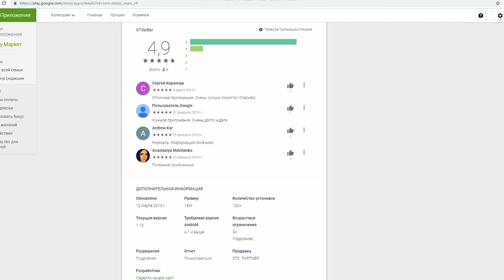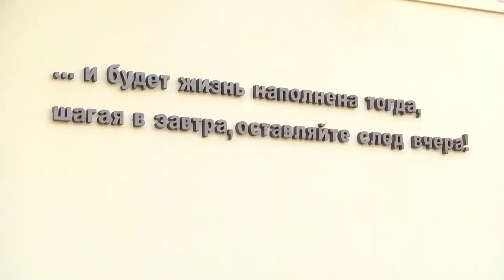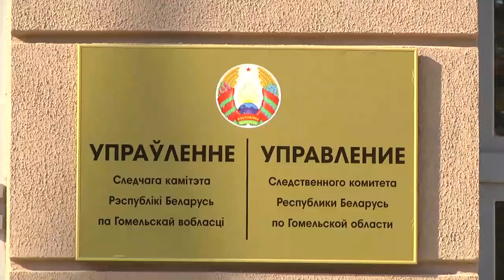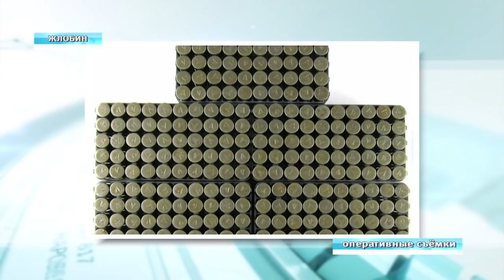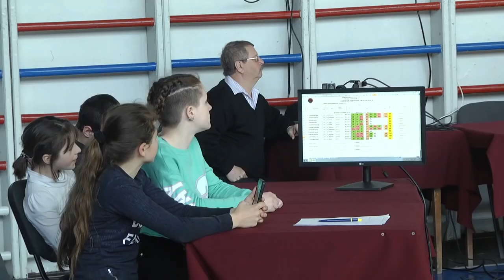05 04 2019 НОВОСТИ